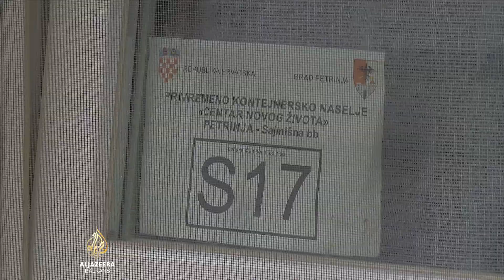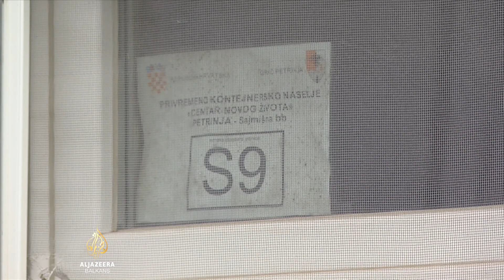Dvije godine nakon potresa na Baniji se grade prve stambene zgrade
Hiljade stanovnika Banije čekaju drugi Božić van svojih kuća. Obnova nakon zemljotresa sporo se razvija i to uglavnom uz pomoć EU fondova. Centralna kancelarija za obnovu i stambeno zbrinjavanje predstavila je na Baniji projekt izgradnje stambenih zgrada u koje bi na ljeto moglo da useli približno 300 porodica.